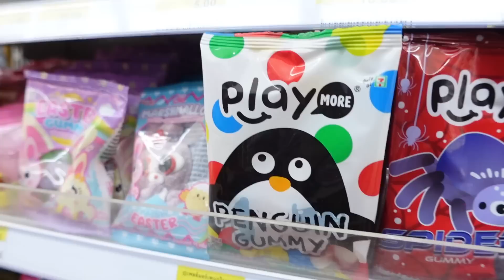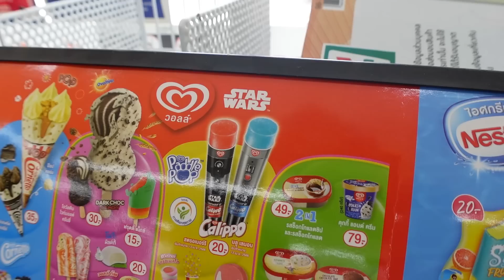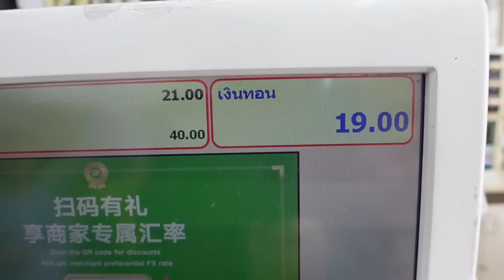ซื้อของตามสี ขนมเซเว่น ขาว VS ดำ ภายในเวลาจำกัด! | KAIJIAW FILM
ซื้อของที่เซเว่น ขาว VS ดำ ภายในเวลาจำกัด! | KAIJIAW FILM